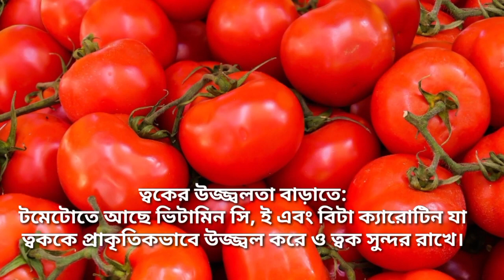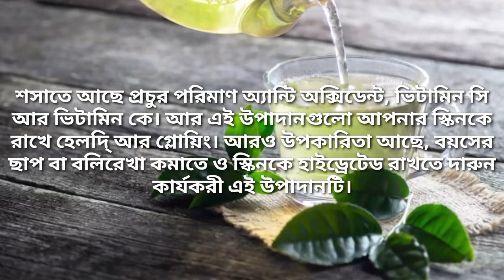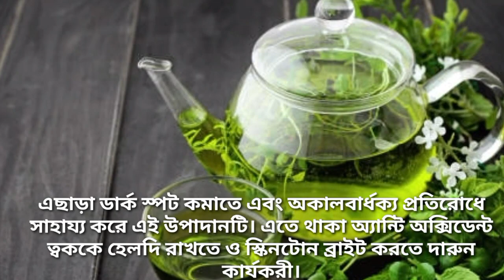ত্বক সুস্থ ও উজ্জল/চকচকে করার সেরা ১০ খাবার |10 Best food for glowing skin|Healthy skin food